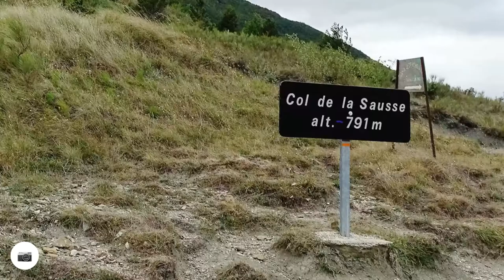Col de la Sausse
Col de la Sausse auf relive.cc